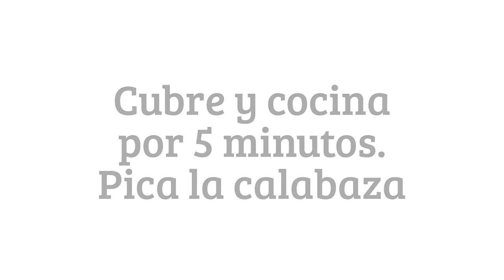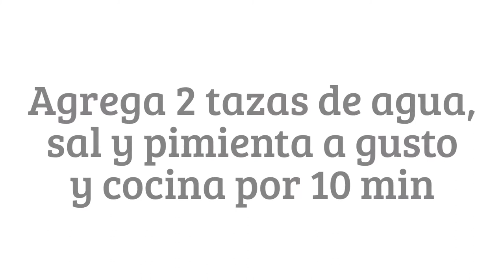Sopa de Calabaza y Manzana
Algo diferente a lo tradicional, pero es que si no experimentamos y nos divertimos en la cocina, entonces como preparamos comidas que quedan riquisimas? Espero disfrutes esta receta de como preparar una sopa (o crema) de calabaza con manzana. Gracias por su apoyo!